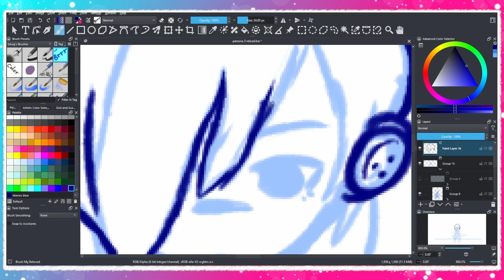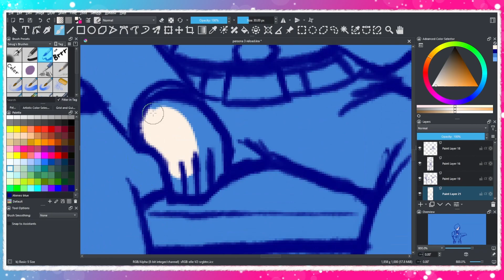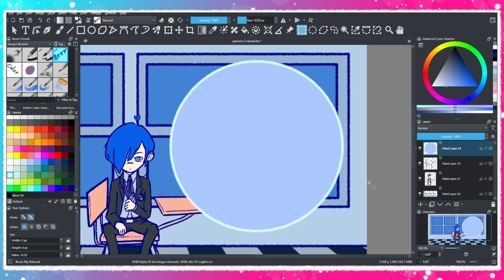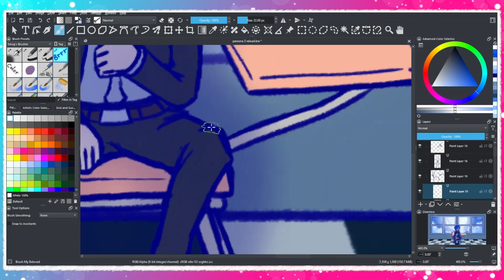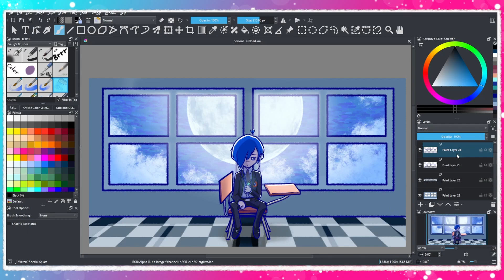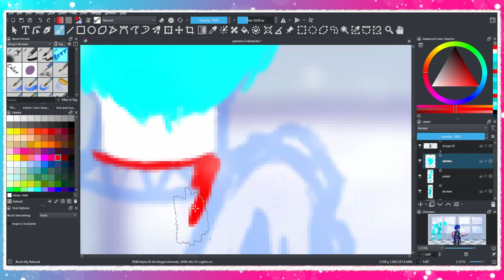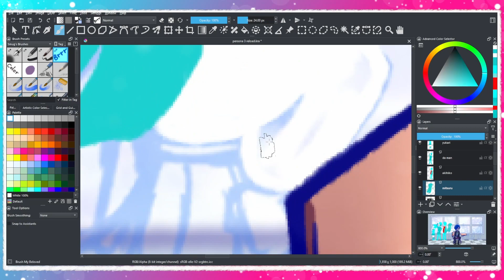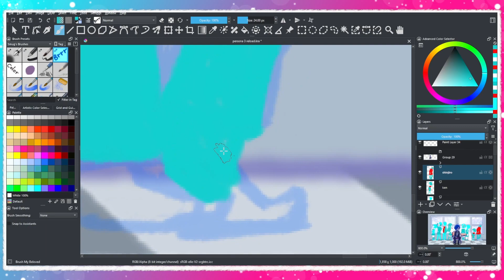Persona 3 Reload | Art Speedpaint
Persona 3 reload is sick

All of the Persona 3 Reload songs that play are listed here as follows:
Want To Be Close -Reload
When The Moon's Reaching Out Stars -Reload
Iwatodai Dorm -Reload
tartarus0d01
Mass Destruction -Reload
It's Going Down Now
Master of Tartarus -Reload
Master of Shadow - Reload